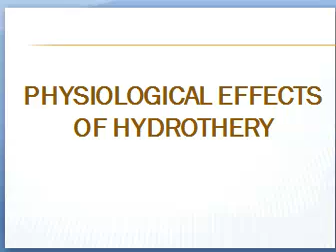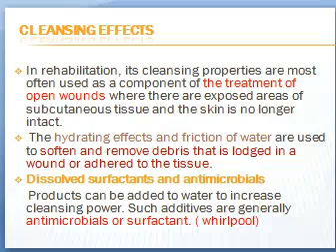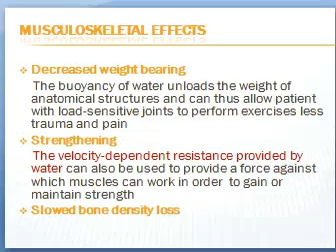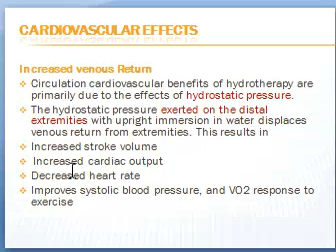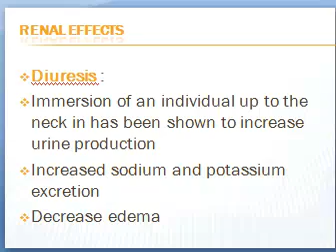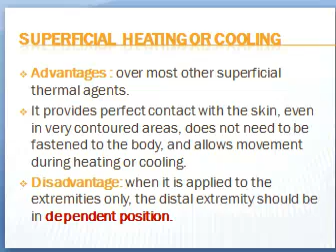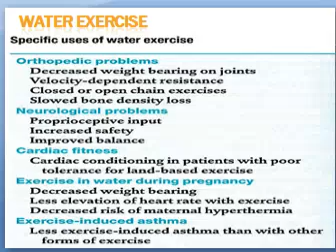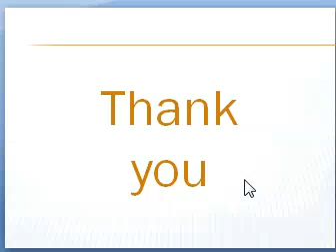Physiological Effects of Hydrotherapy 2020 04 11 20 00 49 132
Physiological Effects of Hydrotherapy